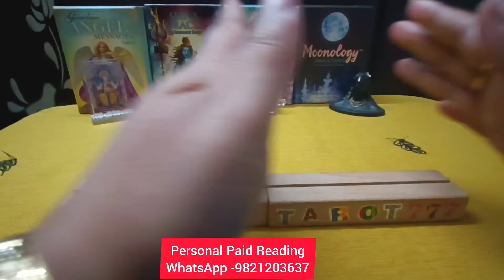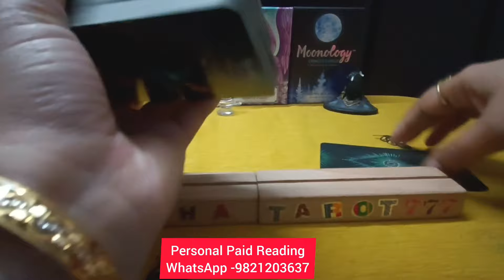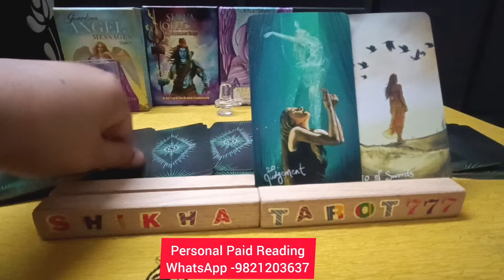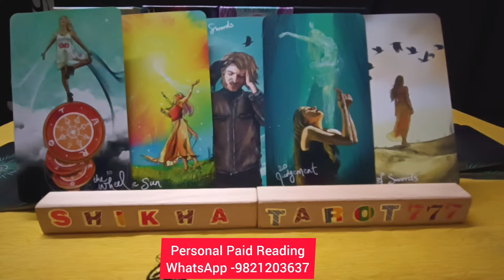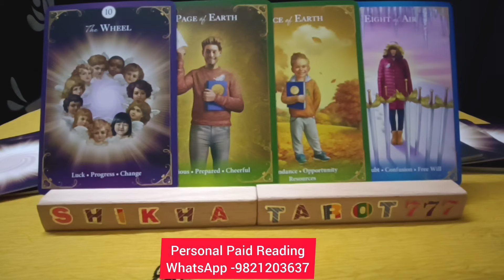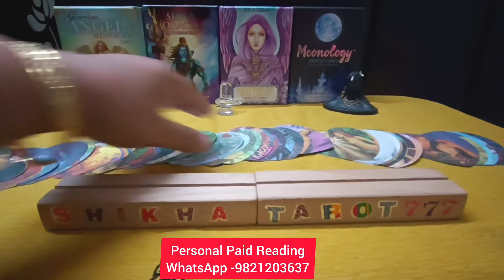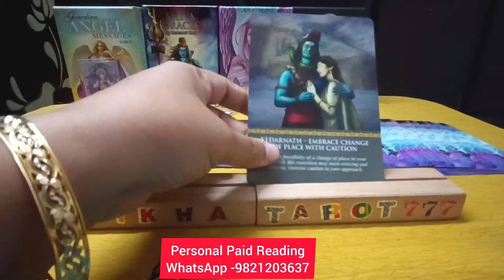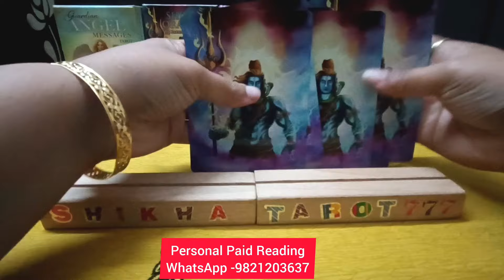Sagittarius♐धनु Love Tarot Reading for Singles#sagittariushoroscope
Weekly Love Reading